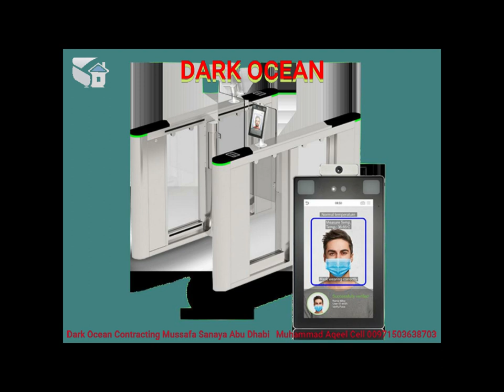DARK OCEAN CONTRACTING & GENERAL MAINTENANCE Intro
DARK OCEAN CONTRACTING & GENERAL MAINTENANCE was formed in Abu Dhabi, and then has grown to be a leading company in the United Arab Emirates.
DARK OCEAN CONTRACTING & GENERAL MAINTENANCE is mainly concentrating on Automatic Systems such as Revolving Doors, Biometric time and attendance system, Sliding doors, Aluminum, and glassworks, woodworks,  Automatic Rolling Shutters, Access Control System, Parking Barriers. Etc.
During its working period, the company has developed its reputation as a secure and reputed Organization.
Dynamic growth and its expansion into areas unrelated to its former core activity have led to a recent reorganization of the Company, positioning it to manage most effectively its expansion both up to date. It is now structured as a number of autonomous divisions, one for a specialized area, each headed by a manager with a dedicated supporting team. Each division is an independent cost center, but with the facility to draw on the centralized support functions including finance and marketing, and guided by the corporate direction and strategy.
Our factory and our people are specialized in maintenance and fabrication products of Automatic Sliding/Swing Doors and Steel Gates, Revolving Doors, Rolling Shutters, Access Control System, Rising Pole barriers, Etc.
We are marketing open Doors Mechanism for Automatic Sliding Door and Revolving Doors etc. and the moment.
All the products are individually designed, forged & fabricated as per customer/client requirement.
Complimentary product ranges are carried to ensure that all applications and market niches are covered.
DARK OCEAN CONTRACTING & GENERAL MAINTENANCE,
People are experts in automatic gates. Automatic pole barriers, Electromechanical tripod turnstiles, Rolling shutters, Revolving door, Sliding doors. and access control system etc., that technical knowledge sells both the product and the company.
DARK OCEAN CONTRACTING & GENERAL MAINTENANCE, has gained extensive know-how and detailed expertise about our Open Door Mechanism, products and they have proven to offer excellent service during planning, for installation. We can assure a fully satisfactory operation of our products.